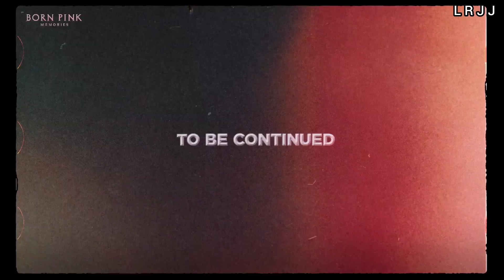BLACKPINK - ‘B.P.M’ Roll #7 MM SUB